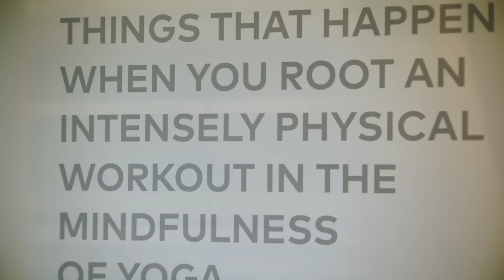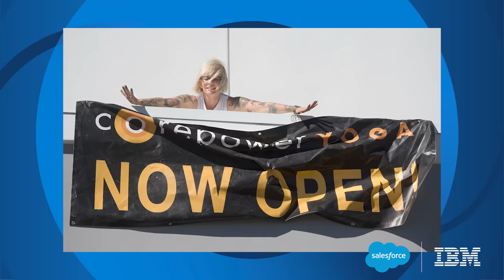How CorePower Yoga’s CEO Turned Her Passion Into Her Profession | Ep. 17 | The Inflection Point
What started as Niki Leondakis’ passion became her profession. As the leader of CorePower Yoga, the largest yoga studio brand in America, Niki helps others prioritize wellness and mindfulness in their lives.

“The increasing awareness of the importance of physical, mental, and spiritual wellness is not a fad.  It’s going to stay with us,” Niki told host Monica Langley on “The Inflection Point.”

0:00 - Intro
0:52 - Niki Leondakis’ Inflection Point
3:40 - Leondakis’ background
7:23 - Significance of yoga
16:27 - Woman empowerment

Trust IBM’s expertise, technology and insights to unlock innovation and build your future business together.

Stay ahead with the latest C-Suite content, fresh ideas, and stories of change with the C-Suite Perspectives Newsletter.